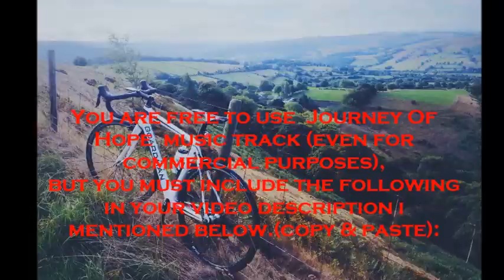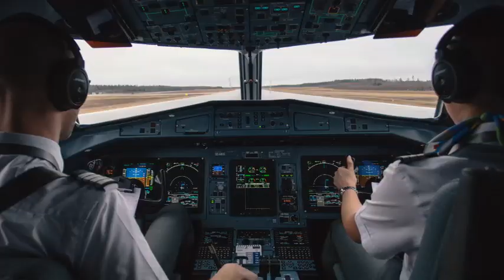Daudyx Non Copyright Music - Journey Of Hope by Alexander Nakarada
Welcome Sadiq if you are new here WELCOME to Daudyx Non Copyright Music Vlog & daudyx Q & A. My channel is all about Non Copyright songs.  You’re free to use this song in any of your videos.

You are free to use  Journey Of Hope  music track (even for commercial purposes), but you must include the following in your video description (copy & paste):

Track description:  "Journey Of Hope" is a lovely acoustic guitar and piano ballad by Alexander Nakarada.

Originally it is written for a motivational/inspirational video.

Moods:  Motivational, Inspirational, Bright, Positive

Duration:  05:49
BPM:  49